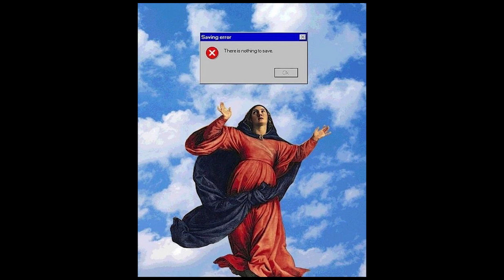[FREE] J Cole x Kendrick Lamar x Dreamville Type Beat | “United II“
free for non profit (youtube/soundcloud with no monetization)

If you use this beat YOU MUST CREDIT US IN THE TITLE (prod. Karn Beats)